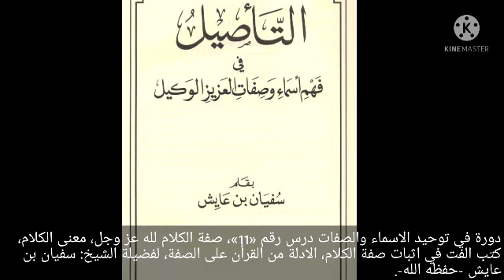الدليل: على صفة الكلام لله، قوله تعالى: (وكلم الله موسى تكليما)،وقوله:(وكلمه ربه)، للشيخ سفيان عايش.